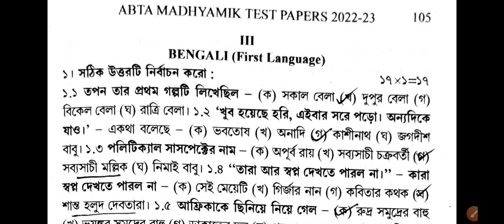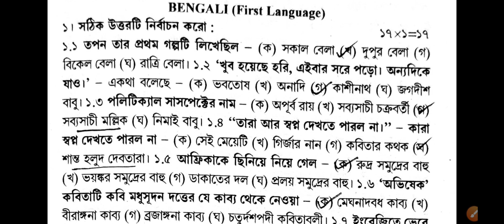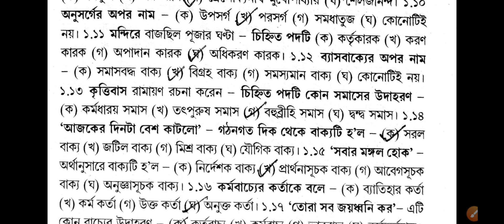Abta test paper 2023 class 10 Bengali page 105 | Abta test paper Bengali 2022 class 10